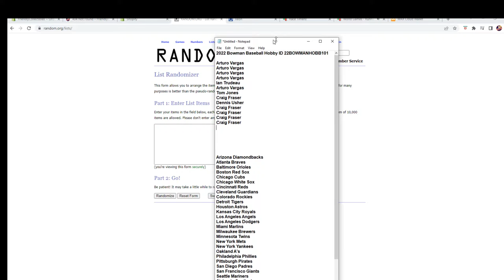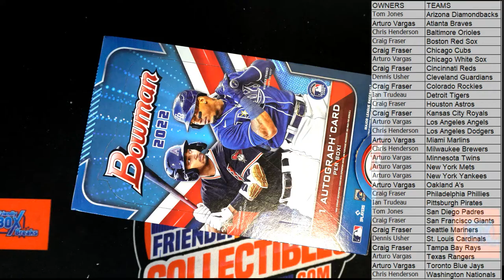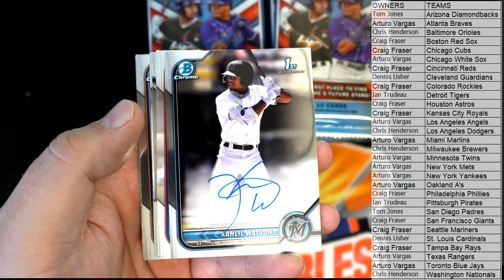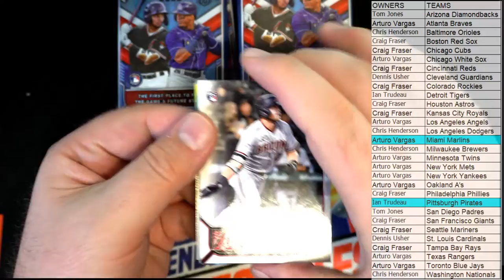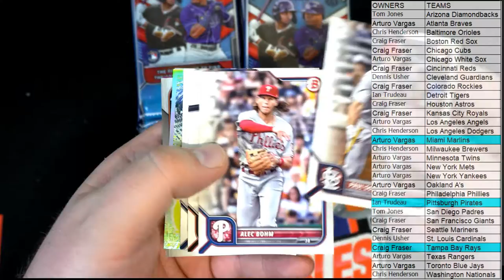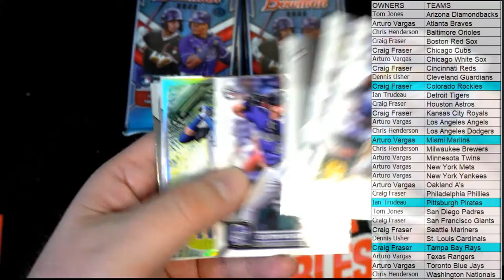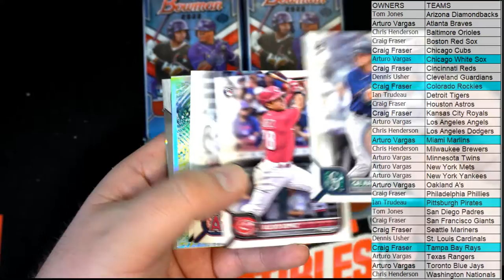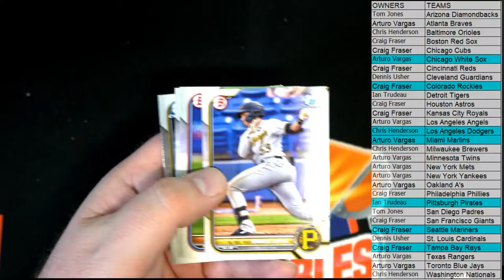2022 Bowman Baseball Hobby ID 22BOWMANHOBB101